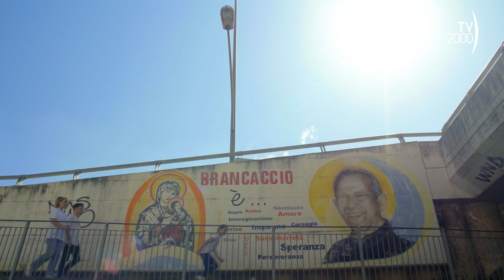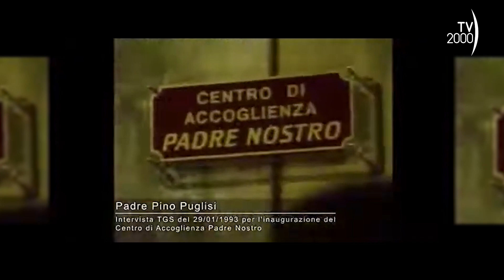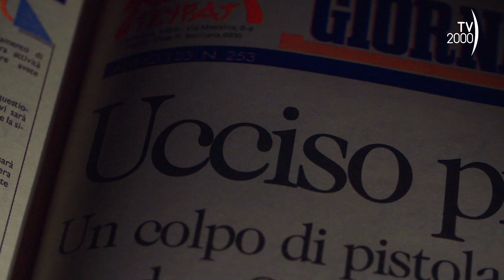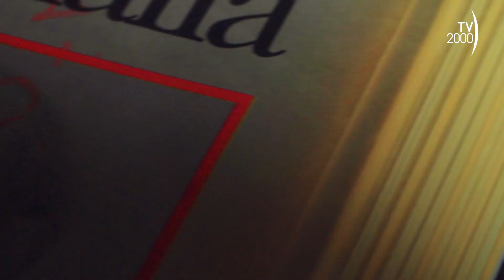‘Testimone di speranza l’audacia tenera di don Pino Puglisi’. TRAILER DOC TV2000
‘Testimone di speranza: l’audacia tenera di don Pino Puglisi’. Il documentario inedito di Tv2000 in onda mercoledì 13 settembre alle ore 20.55 a trenta anni dall’uccisione del sacerdote.
Un buon pastore, mite e umile, come l’ha definito Papa Francesco, educatore e padre di una moltitudine di giovani in una delle periferie più difficili di Palermo come Brancaccio. Un sacerdote che non si è piegato alle logiche di Cosa Nostra, armato solo del suo sorriso e dell’amore per il Vangelo. Un martire ucciso in odio alla fede che ha testimoniato con il suo sangue l’amore per Dio e per la gente del quartiere a lui affidata.  A raccontare la sua missione di operatore di pace e la sua eredità, i collaboratori più stretti, gli amici di sempre, gli allievi, i figli spirituali, l’attuale parroco di Brancaccio, don Maurizio Francoforte, i volontari del “Centro Padre Nostro”, da lui fondato pochi mesi prima dell’assassinio, e l’Arcivescovo di Palermo Mons. Corrado Lorefice.
A cura di Fausto Della Ceca. Di Valeria Castrucci, Serena Cirillo e Giuseppe Cutrona.